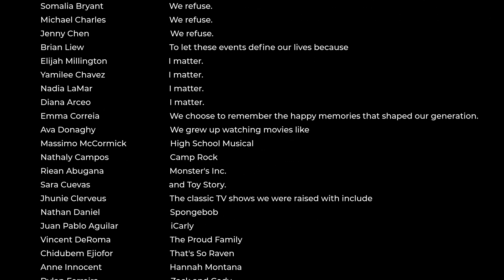WOHS Senior Video 2020